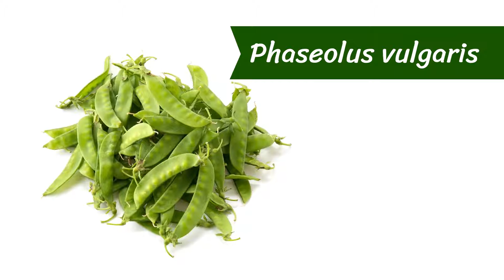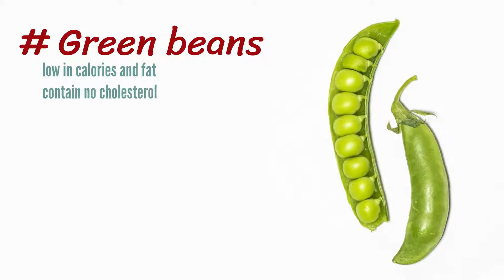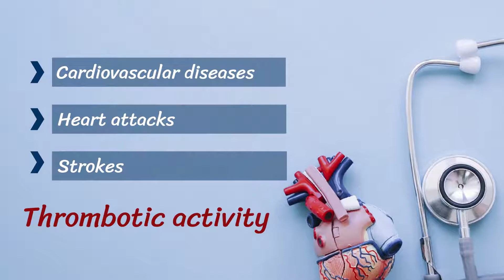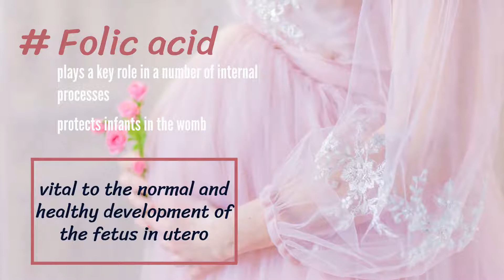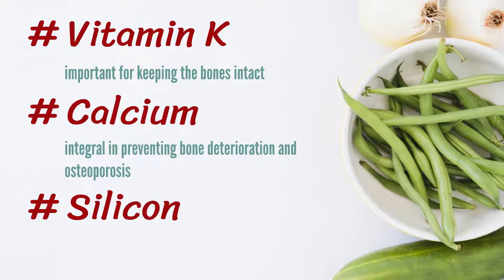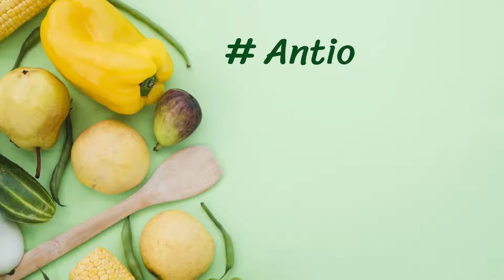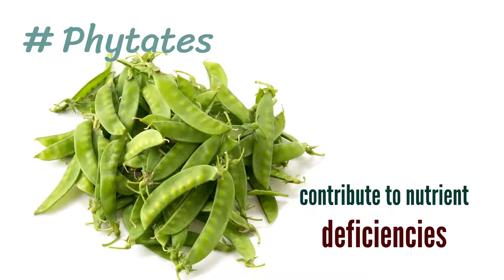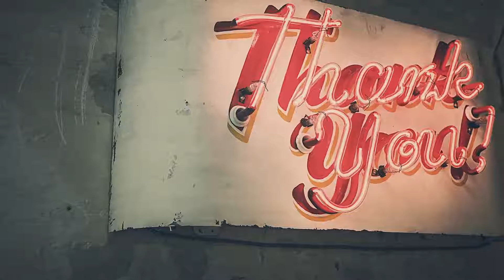8 Benefits Of Green Beans you may wish to know earlier| Health And Nutrition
►This video presents 8 amazing benefits of this delicious vegetable

1. Reduce the risk of Colon Cancer
2.Protect the Heart
3. Regulate Diabetes
4. Aid in Fertility & Pregnancy
5. Take care of eyes
6. Improve Bone Health
7. Strengthen Immunity
8. Treat Gastrointestinal Issues
9. Green Beans Side Effects